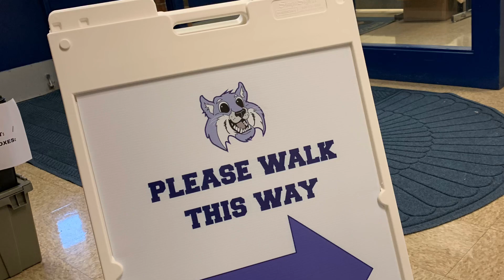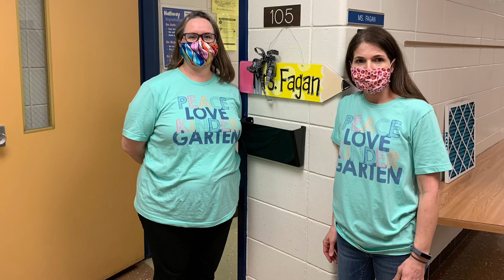Wheeler Kindergarten Video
Wheeler Kindergarten Welcome Video